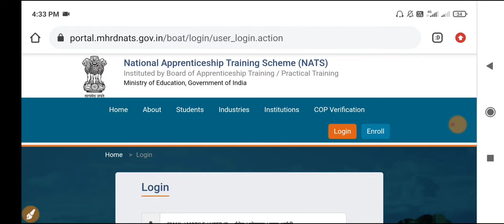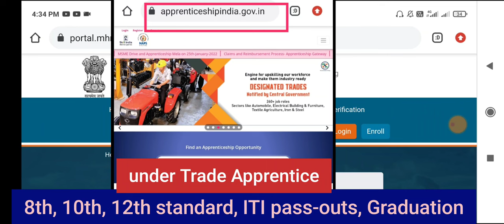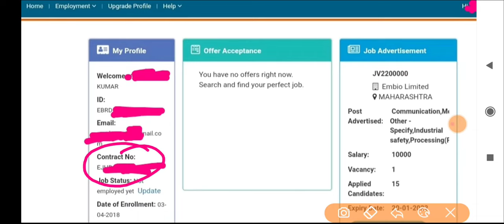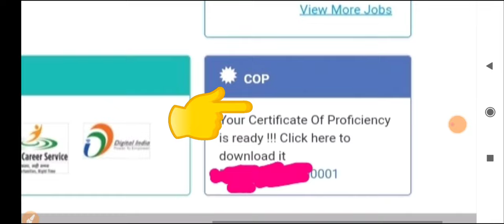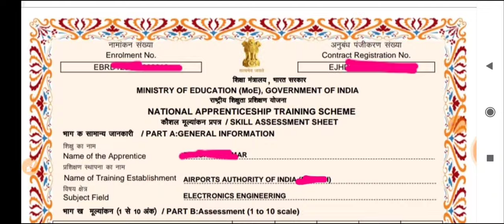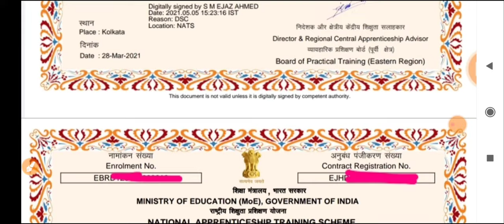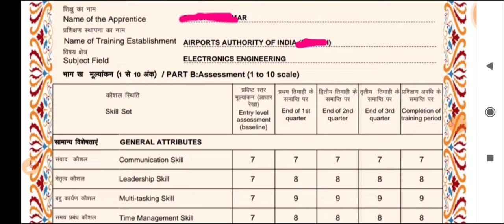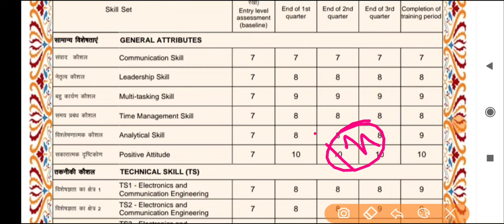How to Download NATS Apprentice Certificate | what is national apprenticeship training scheme (nats)